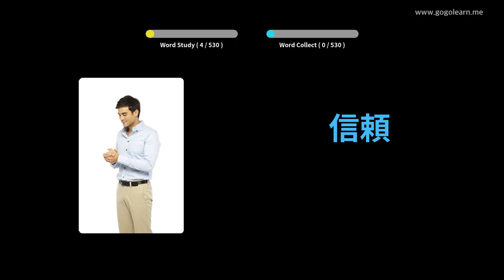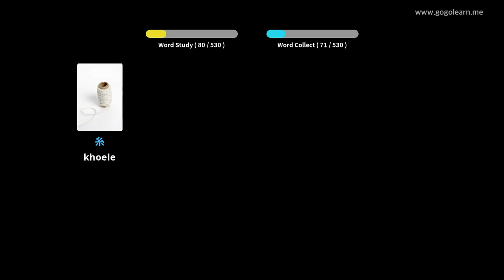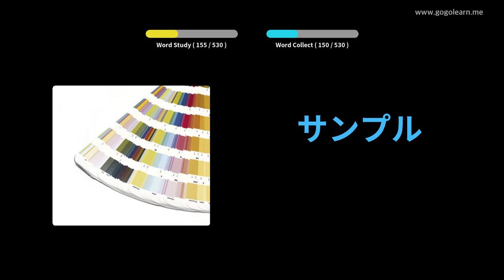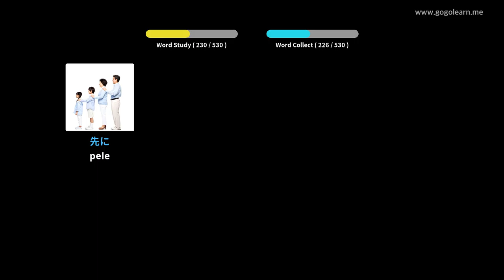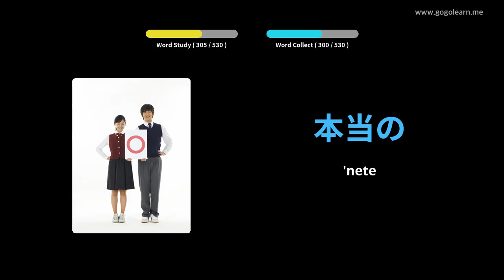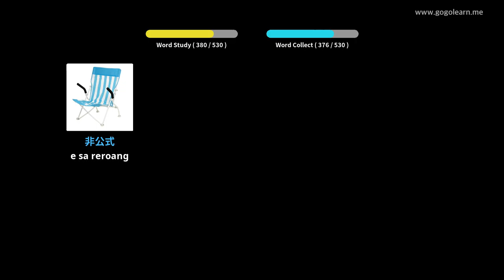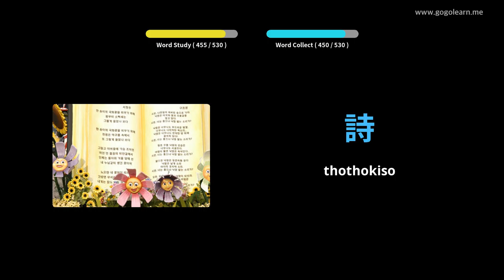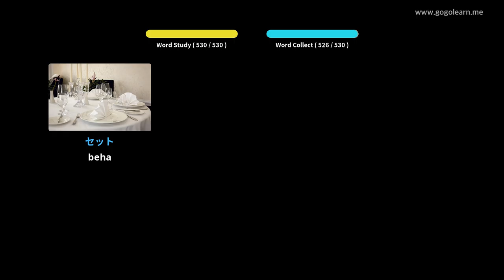Sekolo sa Sekolo sa Japane sa Vocabulary Basic | Golearn